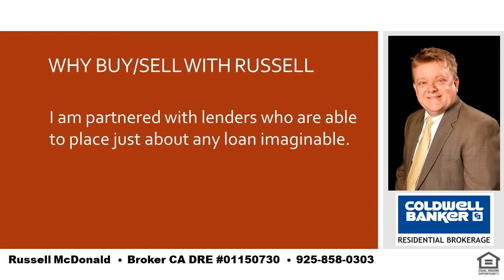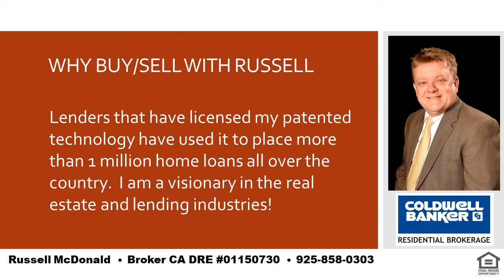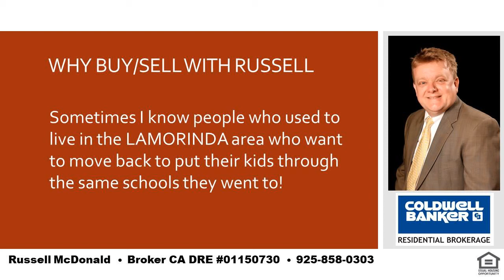Best Homes for Sale In Lafayette CA 94549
I am a local real estate expert and can take care of all of your real estate needs in Lafayette, Moraga and Orinda.  If you want the best place in the SF Bay Area to raise your kids you cannot go wrong with LAMORINDA.  Tell me about your needs and I can help guide you to the best place to purchase your new home!  I was raised in Orinda and my kids have gone to Orinda and Moraga schools.  Even while still living in Orinda my youngest son chose to go to high school in Moraga for very good reasons and I can help you to determine how to decide whats best for you and your kids.  I am also a real estate financing expert and can explain any of the finer nuances of real estate finance.   Russell McDonald  Broker CA DRE:  01150730  NMLS:  290837  |  Best Homes for Sale In Lafayette CA 94549